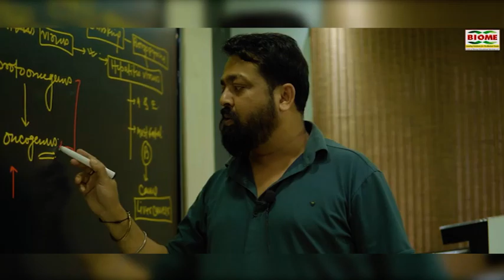धनबाद-फिरोजपुर गंगा सतलज एक्सप्रेस अब रांची से खुलेगी, पुराने ट्रेन पर अब संकट के बादल मंडराने लगा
notification.